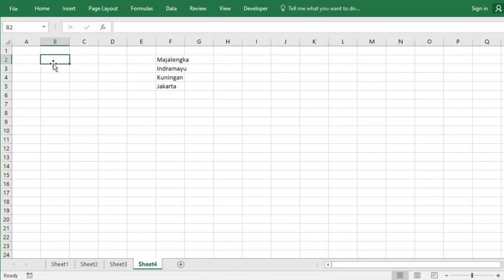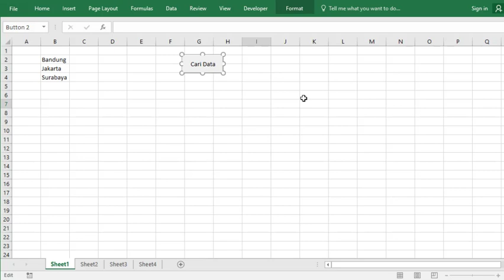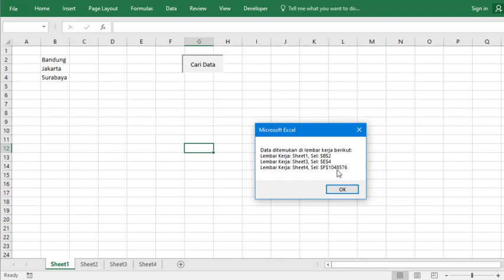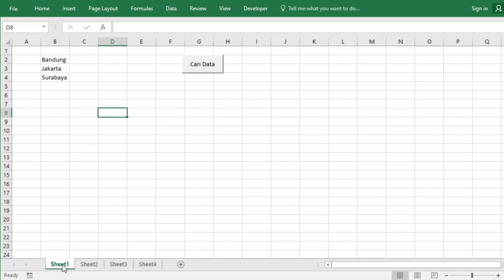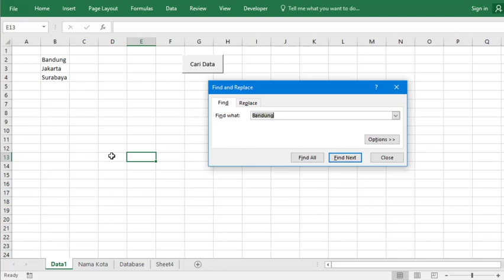Membuat Tombol Pencarian Data di Semua Worksheet Excel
Membuat Tombol Pencarian Data di Semua Worksheet Excel dan tombol ini mampu mencari data apapun yang sesuai dengan kata kunci yang akan dicari. Trik ini tidak ada pada Excel biasanya dan ini saya bagikan secara cuma-cuma.

60 Detik Belajar Excel Bersama Excel-ID

Yuk..!! Support Channel / kirim Donasi, biar Semangat bisa dilakukan disini:
Salam,
Excel-ID
Excel Indonesia